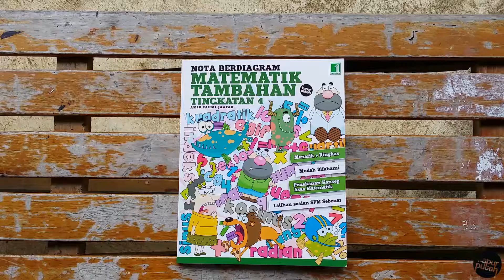Buku Matematik Tambahan Tingkatan 4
Buku ini boleh dibeli di kedai-kedai buku terpilih di seluruh Malaysia. Harga buku: RM 15.95 (Semenanjung) / RM 16.95 (Sabah/Sarawak). Thanks :)

[SABAH]
ADAMAS BOOKSTORE, KENINGAU
BUMIKTISA, KK
FORTRESS RIVIERA, KK
K BOOK STORE SDN BHD (TAWAU)
K BOOK STORE (KK) SDN BHD, KK
KEDAI BUKU PUTATAN, KK
KNOWLEDGE BOOK CO (LD), LAHAD DATU
PL ENTERPRISE, SANDAKAN
PUSTAKA DIVERSEY, SANDAKAN
PUSTAKA EVERGREEN, KENINGAU
QUONG MING, TAWAU
KNOWLEDGE BOOK CO (SDK), SANDAKAN

[SARAWAK]
ACADEMY BOOK CENTER, SIBU
ANTHONIAN (EM), SARIKEI
BENZAMINE, KUCHING
BLISS ALLIANCE, MIRI
KK BOOK CENTER, BINTULU
THE REJANG, SIBU
SMART BOOKSHOP, KUCHING

[KELANTAN]
MEDIA ILMU SOLUTION, KOTA BAHRU
KEDAI BUKU BANGGOL, semua cawangan di Kelantan
SYARIKAT MUDA OSMAN, semua cawangan di Kelantan
PUSTAKA KREATIF, KOTA BAHRU

[TERENGGANU]
PUSTAKA SERI INTAN, semua cawangan di Terengganu

[PAHANG]
DIAN ENTERPRISE, JERANTUT
HAMID BROS, KUANTAN
KEDAI BUKU MEN MEN, semua cawangan di Pahang
PUSTAKA BUKU ROMPIN, KUALA ROMPIN
PUSTAKA PERTAMA, RAUB
PUSTAKA SAUJANA (KUANTAN)
PUSTAKA SAUJANA (TEMERLOH)
MBS WORLD, KUANTAN

[NEGERI SEMBILAN]
PUSAT BUKU SINARAN, SEREMBAN
SINARAN BOOK STORE, SEREMBAN
PUSAT BUKU ANEKA, BAHAU

[MELAKA]
JASA BAKTI AGENCY, MASJID TANAH
SYARIKAT BUKU THAI KUANG SDN BHD, MELAKA

[PERAK]
DYNAMIC BOOKSTORE (TAIPING)
DYNAMIC BOOKSTORE (PARIT BUNTAR)
EDARAN JAYAMAS, IPOH
KOH BOOKS & STATIONERY, SETIAWAN
WENG HWA ,K.KANGSAR
NEW CENTURY, IPOH
KB MAJU EDAR S/B, SABAK BERNAM
PUSTAKA CHEW S/B, SABAK BERNAM
PUSTAKA TELUK INTAN
SIN THYE LOKE, TELUK INTAN
PUSAT BUKU ALFA, IPOH

[PENANG / KEDAH / PERLIS]
EDARAN IKHWAN, GEORGETOWN
HASANI EDAR S/B, SUNGAI PETANI
MOH HENG BOOK CO, BUKIT MERTAJAM
PUSAT BUKU GEMILANG, KULIM
PUSTAKA AMAN, KANGAR
PUSTAKA JITRA, JITRA
PUSTAKA UNION, ALOR SETAR
SYKT ADAM, BUKIT MERTAJAM

[SELANGOR]
ILMIAH SBL S/B, PJ
PUSTAKA SHINY JAYA, KLANG
EDETON ENTERPRISE SDN BHD, SUBANG
PUSTAKA RAKYAT - all outlets in Selangor
KB TOP PUBLIC, BANTING
CZIPLEE BOOK & STATIONERY-KAJANG
MRKB, SHAH ALAM
CRESCENT NEWS (KL) SDN BHD
KEDAI BUKU & ALATULIS YEOH, SUNGAI BESAR
SPP, SUNGAI BULOH
PUSTAKA RAWANG - all outlets in Selangor

[WILAYAH PERSEKUTUAN]
MEHRAJ BOOK DISTRIBUTORS, CHERAS
DYNAMIC BOOK STORE SDN BHD, PUDU
PUSTAKA MUKMIN, JLN TAR
PUSTAKA MINERVA, JLN TAR
BOOKNETWORK, MELAWATI
PUSTAKA RAKYAT - all outlets in KL